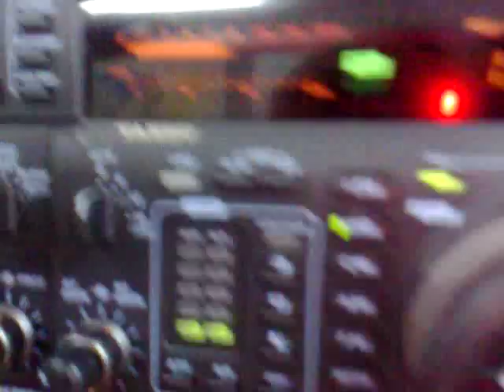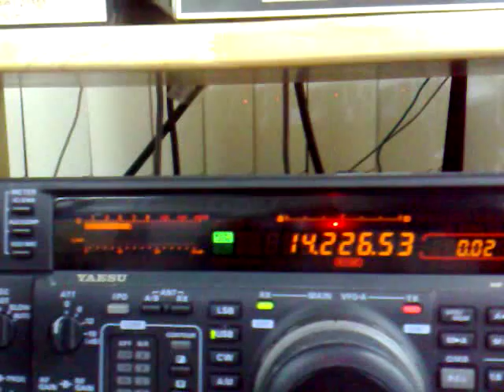HS0AC 20m oh8x er4dx jne vertailua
Big gun signal comparison at HS0AC.